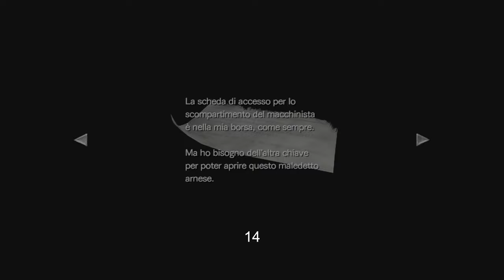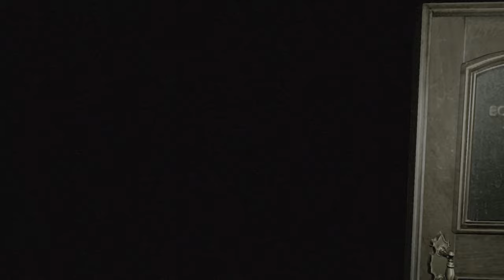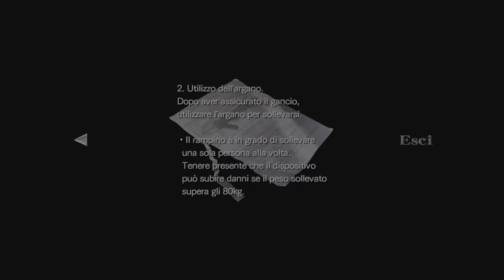"Virus allo scoglio" - Due piciu giocano a Resident Evil™ Zero #1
Aragosta, bottarga e bestemmie

Il ritardo del video è dovuto alla pubblicazione speciale dello #0 di Elden Ring.

è andata così